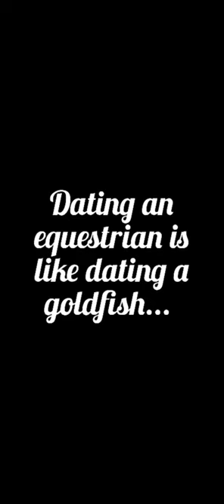Dating an equestrian is like dating a goldfish 🤦‍♀️